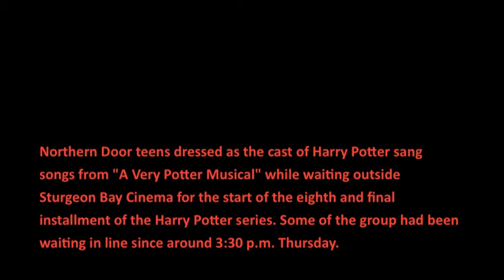Nothern Door kids sing about Hogwarts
Northern Door kids sing songs from the parody musical "A Very Potter Musical" while waiting for the midnight showing of "Harry Potter and the Deathly Hallows, Part II."
Samantha Hernandez/Door County Advocate